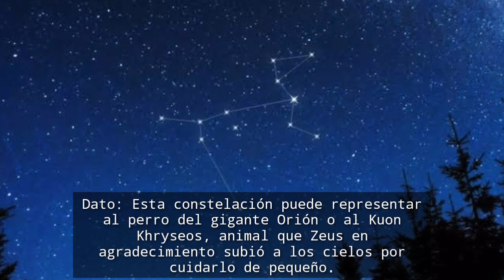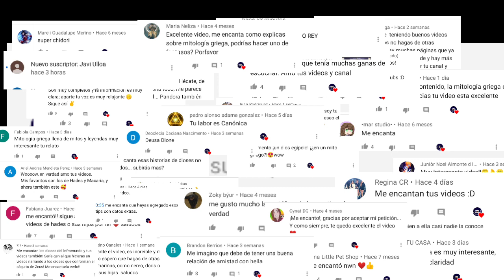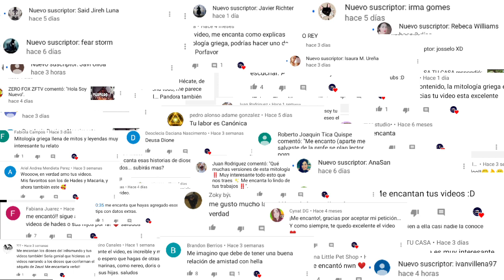La Diosa Hécate - Mitología Griega